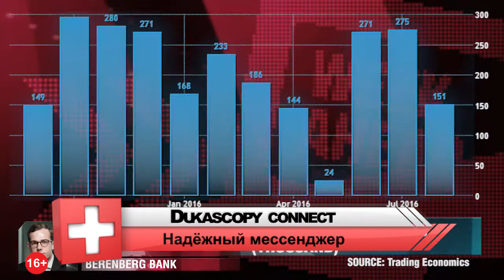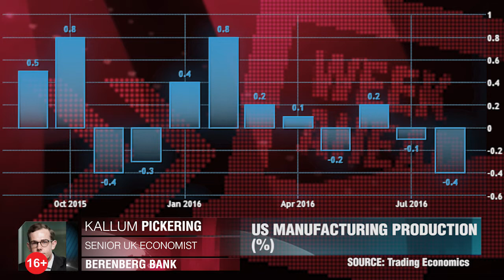Прогноз на неделю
Действия центробанков будут в центре внимания на этой неделе. Каллум Пикеринг, Berenberg Bank.